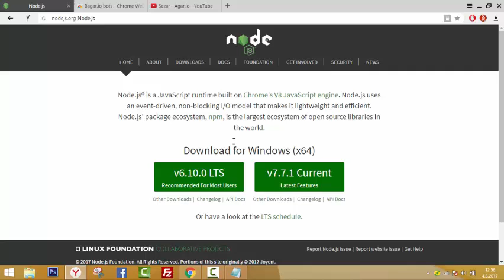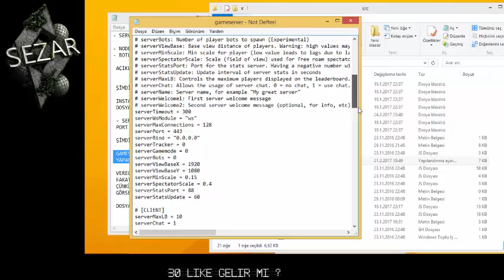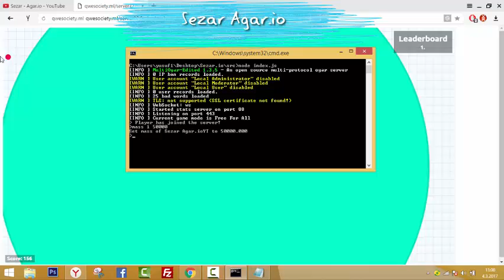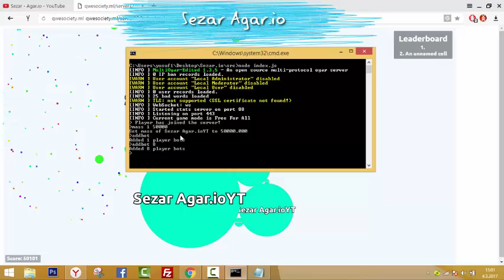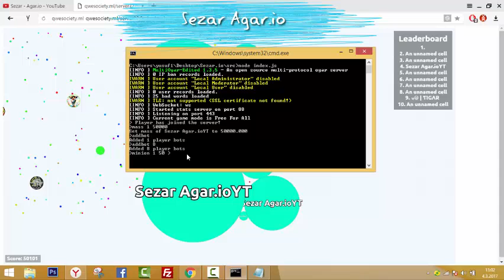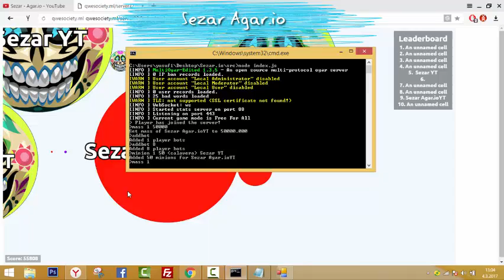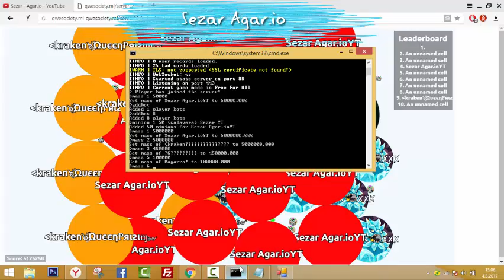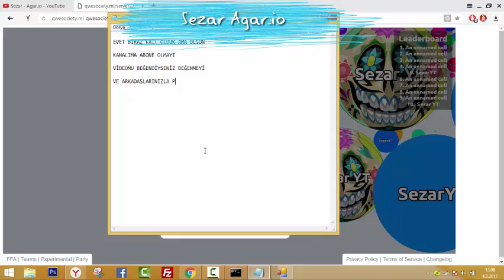Agarz Server Hack [Linkler Açıklamada]